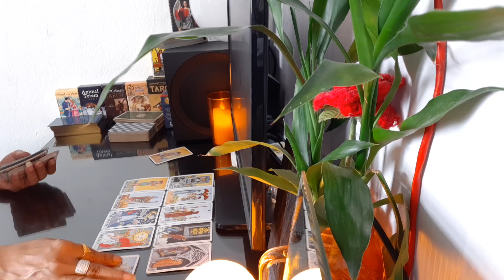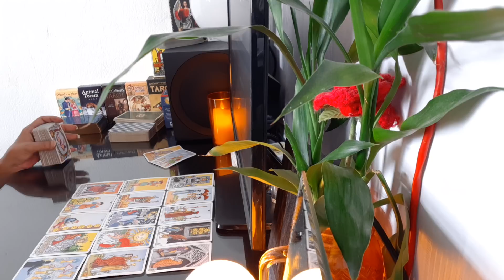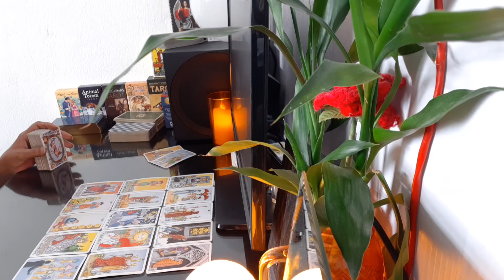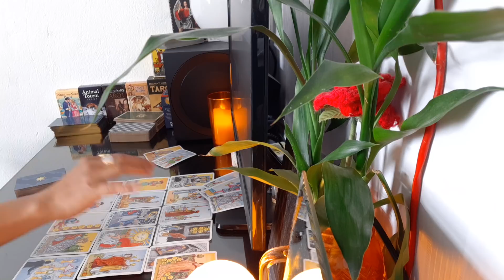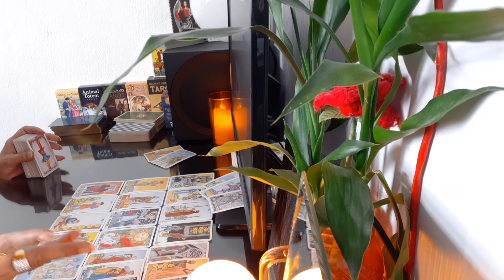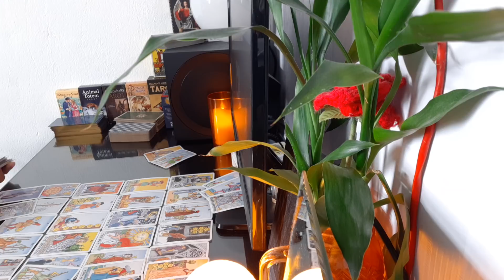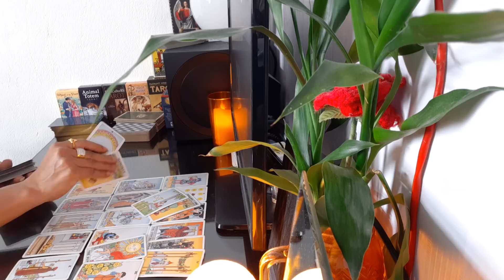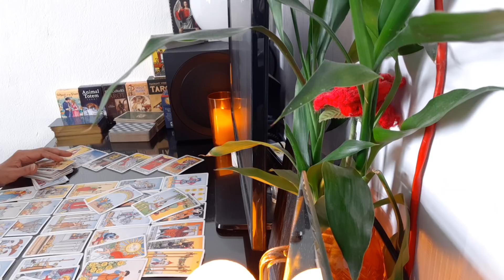ความรัก ธาตุไฟ ( เมษ, สิงห์, ธนู ) 16-31 มี.ค.63 ถึงมีใจก็อยู่นิ่ง ๆ และมองหาสิ่งใหม่ๆ ในชีวิต